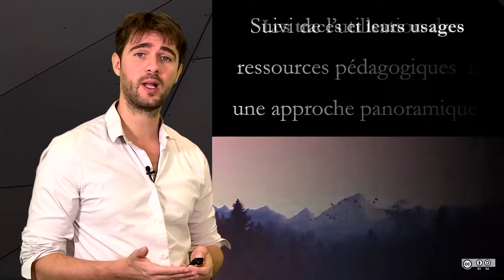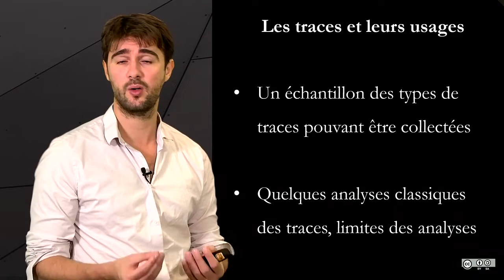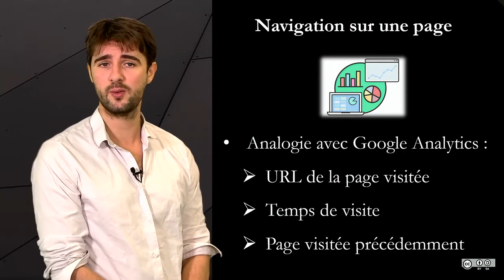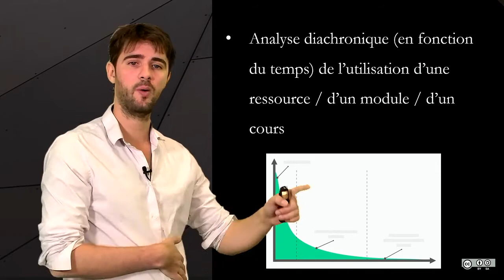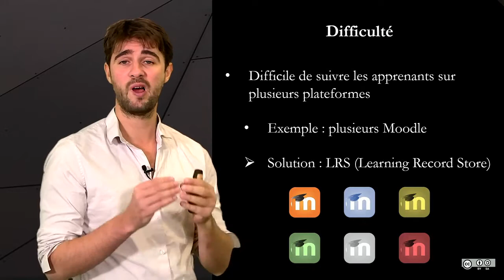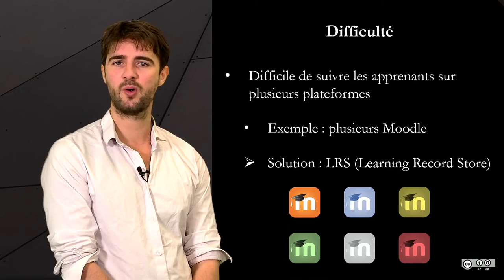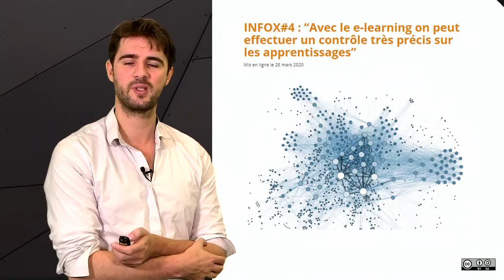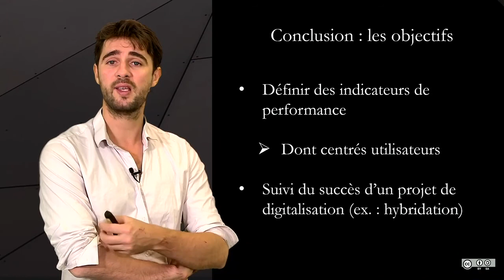Suivi de l'utilisation des ressources pédagogiques : une approche panoramique